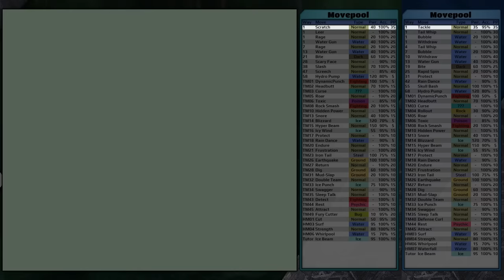Blastoise vs Feraligatr - Pokemon Crystal